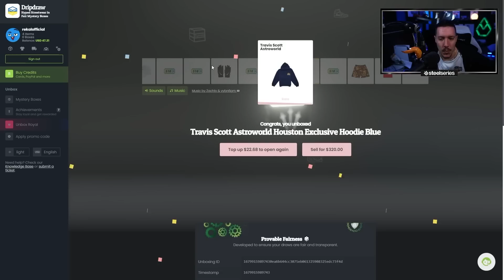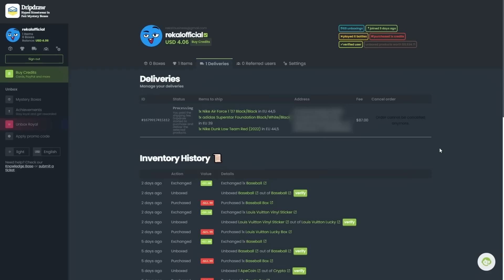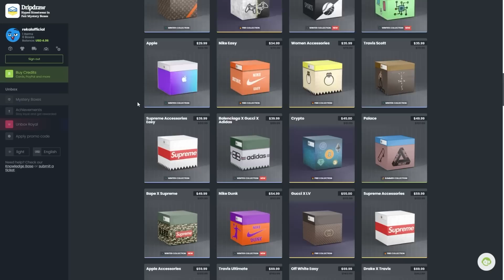MIAZ?! BRAZILOK! ⚽🔥 PACK n' PLAY w/cristijAn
PromóKód ► REKAL

🖥 Gamer PC:

House: Cooler Master Midi MasterCase
Motherboard: MSI MPG Z390 Gaming Plus
VGA: MSI RTX 2080 8GB DDR6
CPU: i9-9900K 3,6 Ghz
CPU Cooler: Noctua NH-D15
RAM: 32GB DDR4 HyperX
PSU: Termaltake 650W
HDD: 1TB + 500GB
SSD: 240 GB
Monitor 1: ASUS ROG STRIX 144hz
Monitor 2: Acer KG251QFBMIDPX Led - 144Hz
Mic: Shure SM7B + Extender Tube + Rode PSA1
Mouse: Asus Gladius II
Kontroller: PS5 Unique GoW Edition & PS5 GoW Ragna Edition & 2 PS5 Basic Kontroller
Headphone: SteelSerial Nova Pro
Egér: SteelSeries Wireless Sensei
Bill: SteelSeries Apex 310

🖥 Streamer PC:

House: Zalman K1 Black
VGA: MSI GTX 1070 GAMING 8GB
CPU: Intel Core i7-9700
CPU Cooler: CoolerMaster HyperEvo Phantom Gaming 212
RAM: 24GB DDR4 HyperX
PSU: FSP 700W Hyper 700
HDD: Western Digital 1TB 64MB
SSD: Kingston A2000 250GB
Monitor: Samsung Ívelt
Bill: Logitech K400 PLUS

Kamerák:
Nikon D5200
Sony A6000
Sony A6400

Konzol: PS4 / PS5 / XBOX ONE S